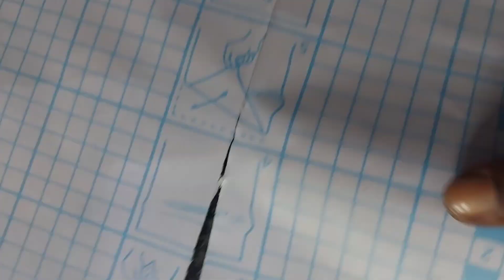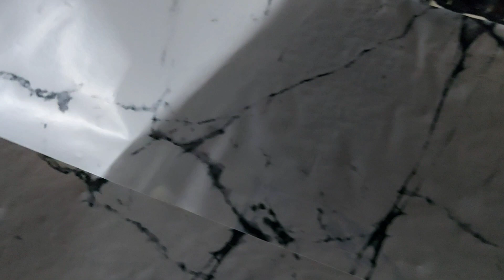EASY - DIY CONTACT PAPER | PEEL & STICK | UPGRADES | BAY WINDOW | HOME DECOR.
Hi Guy's Welcome back, here I am adding contact paper to my bay window, which looks amazing, I love it ♡